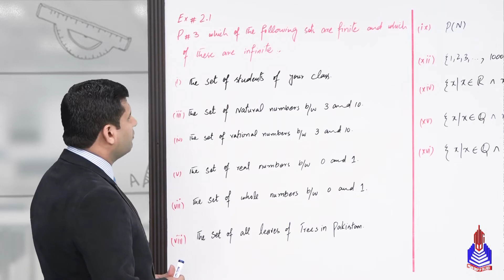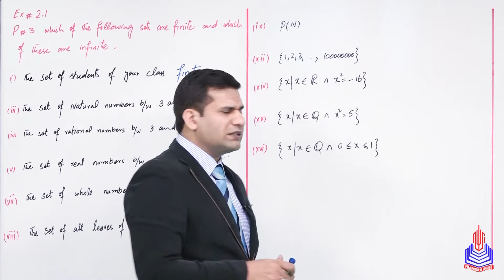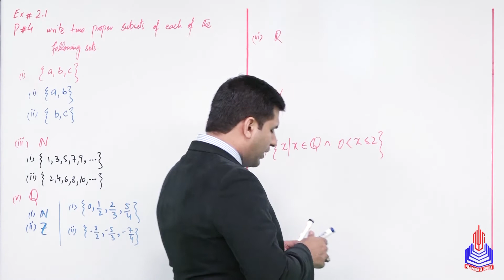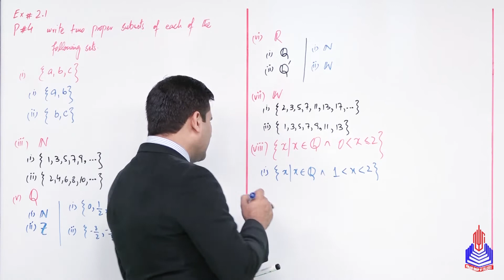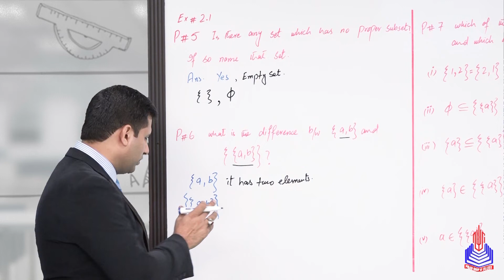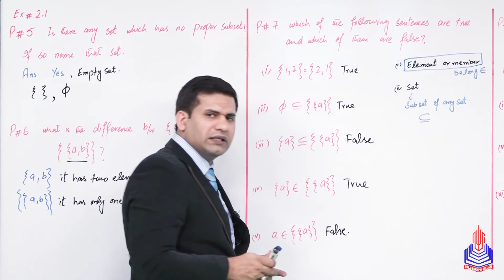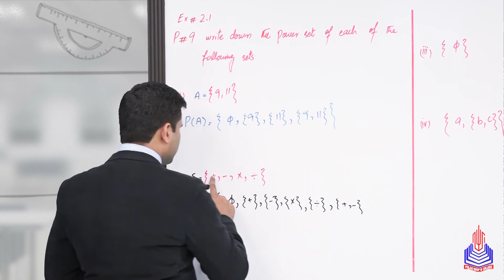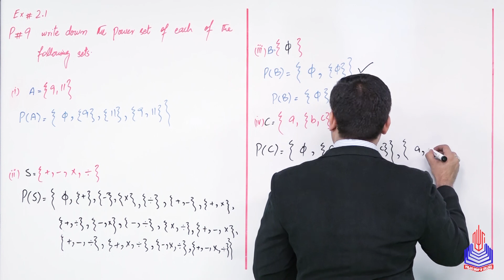PGC Lectures-Inter Part 1-Federal Board-Mathematics-Chapter 2-Ex.2.1:Lect # 3.Problems 03 to 09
Welcome to an engaging and comprehensive exploration of 11th-grade Mathematics under the Federal Board of Pakistan! In this educational explainer video, we delve into Problems 03 to 09, providing a clear and concise breakdown of these challenging mathematical concepts. Whether you're a student looking for additional support or a teacher seeking supplementary resources, this video is designed to enhance your understanding of the intricacies within the 11th-grade Mathematics curriculum.

Topic Covered:
Problems 03 to 09

Timestamp:
00:00  -- 5:12  Problems 03
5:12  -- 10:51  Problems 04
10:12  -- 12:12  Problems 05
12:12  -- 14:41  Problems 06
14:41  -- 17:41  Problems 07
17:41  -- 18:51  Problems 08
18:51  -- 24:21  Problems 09